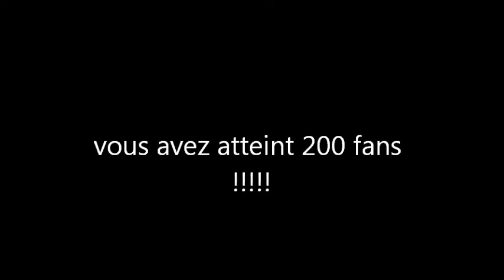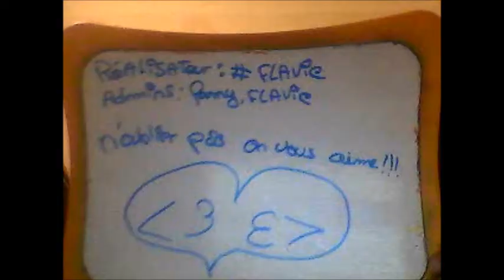duel de gymnastique 1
une petite vidéo pour vous mes fans :)